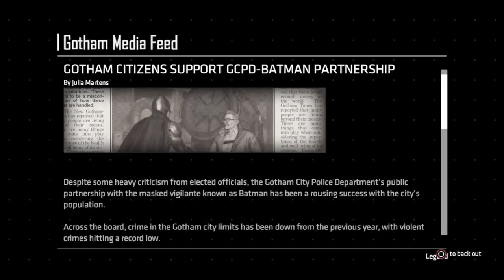BATMAN TT TEW Pt 9